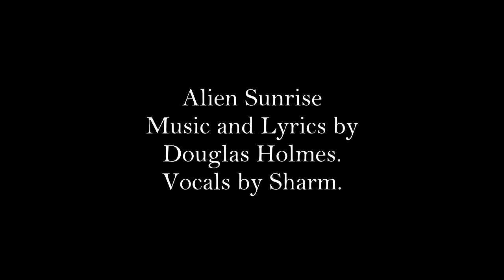Alien Sunrise feat. Sharm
Lyrics:
Running a hand through purple grass
While walking in an unseen pass
The air has a smell of Lavender
The birds make sounds like Laughter
Then across the horizon
Comes a familiar glow
That amazes these eyes from another world
Setting foot on a distant stone
In a system far from our own
Comes a crimson sight to the skies
An alien sunrise
One of the beings was looking at me
It looked like something that shouldn’t be
The features looked all out of place
What’s their purpose I can’t even say
My mission is not to conquer
But to be an explorer
Not to overtake or destroy
But to make peace and joy